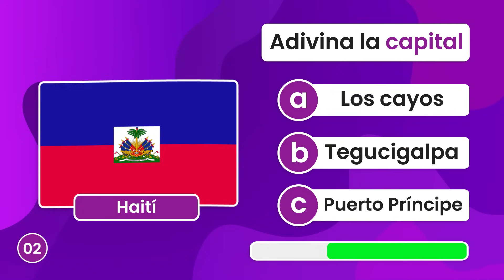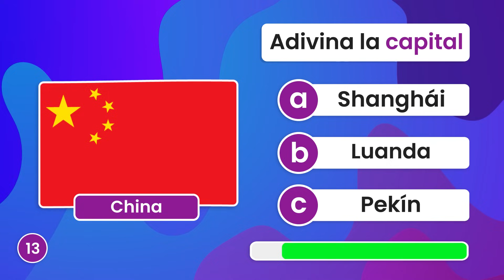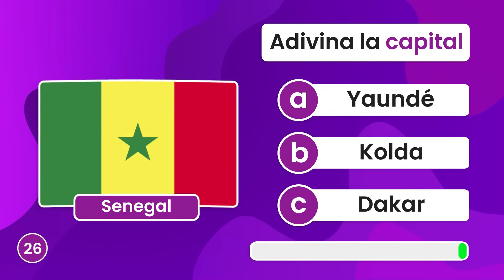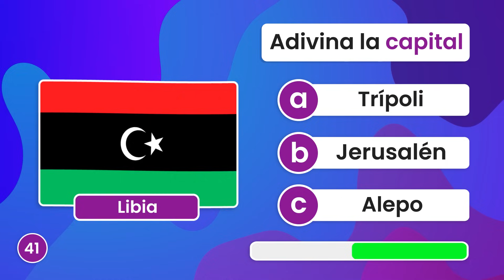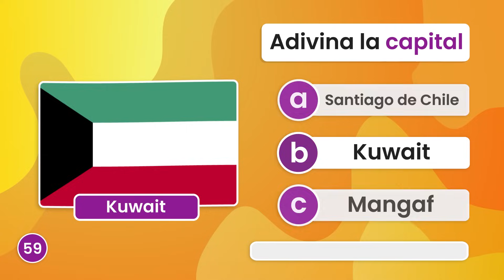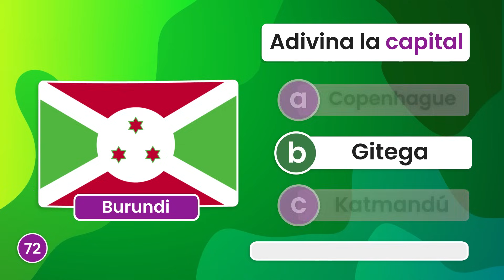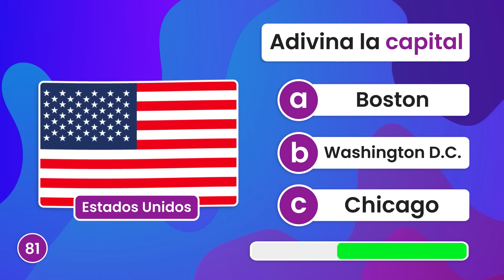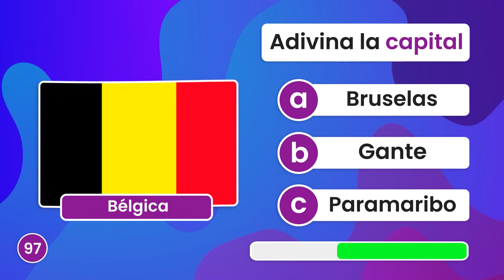Adivina 100 Capitales del Mundo 🚩🌎 | Test de Geografía y Cultura General ✅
¿Te gustan los retos de Geografía? En este Test te invito a que adivines 100 Capitales de nuestro Planeta.

¿Serás capaz de reconocerlas TODAS? ¡Buena Suerte!